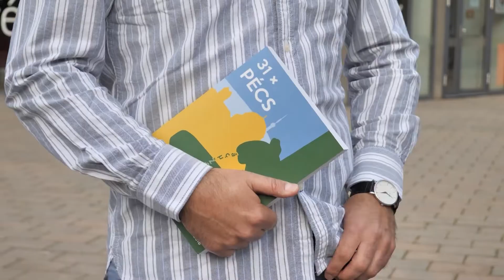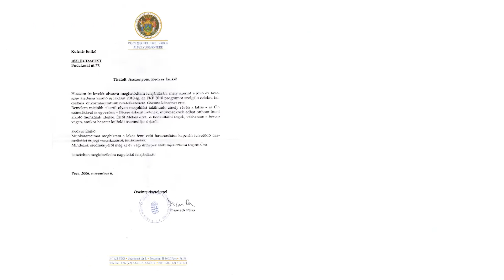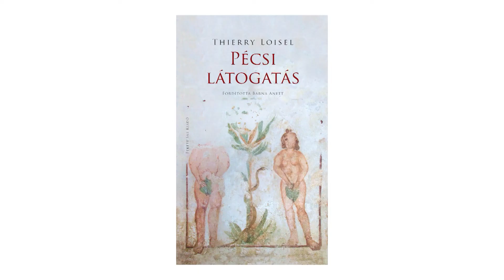Tónusok 2022.10.17.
PÉCSI ÍRÓPROGRAM
Tizenöt éves lett a Pécsi Íróprogram, ami a 2010-es Európa Kulturális Fővárosa esztendő felvezető időszakában kezdett cseperedni és most, több mint egy évtizeddel később elmondható, hogy annak az időszaknak a leghosszabb programja volt.
EGY MÁSIK BOLYGÓ
Amit most látnak, nem hollywood-i produkció, hanem egy Pécsett készült videoklip előzetese. Nem volt drága forgatás, nem volt méregdrága számítógépes animáció, hanem néhány fiatalember összefogott, dalt és történetet írt, jelmezt készített és a zenéhez végül klipet forgatott.

pécs kultúra MéhesKároly BolemantLászló KulcsárEnikő költészet költő műfordítás műfordító pécsiíróprogram zene dal D.K.xBilly D.K.